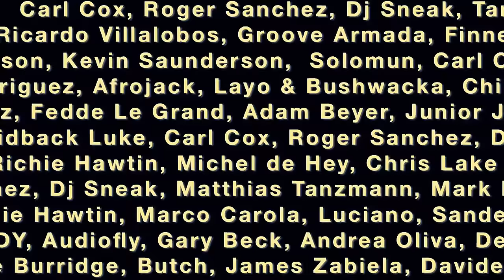Solomun & H.O.S.H. at Diynamic Festival Amsterdam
more good music